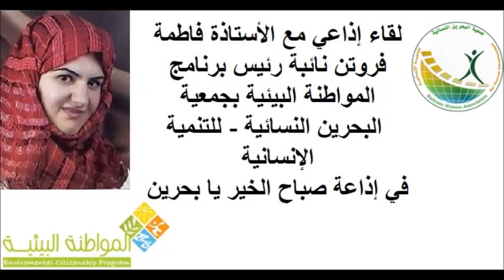لقاء إذاعي مع الأستاذة فاطمة فروتن في إذاعة صباح الخير يا بحرين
لقاء إذاعي مع الأستاذة فاطمة فروتن - نائبة رئيس برنامج المواطنة البيئية بجمعية البحرين النسائية - للتنمية الإنسانية في إذاعة صباح الخير يا بحرين